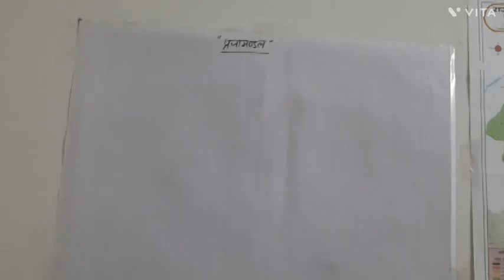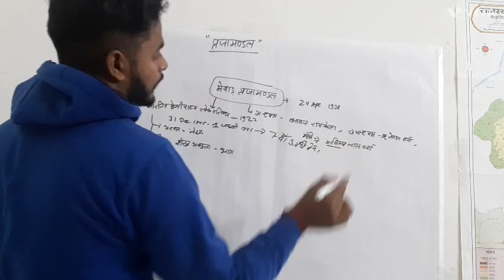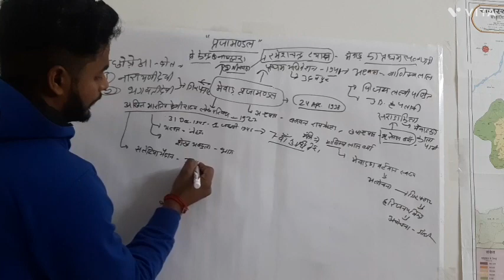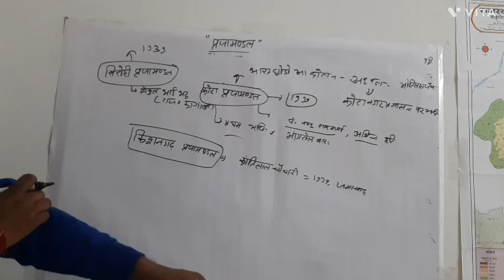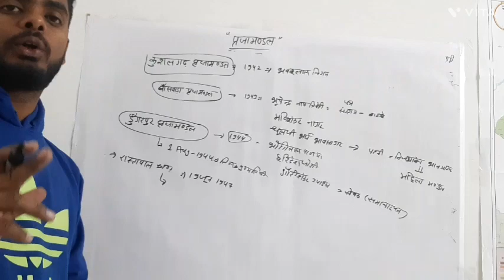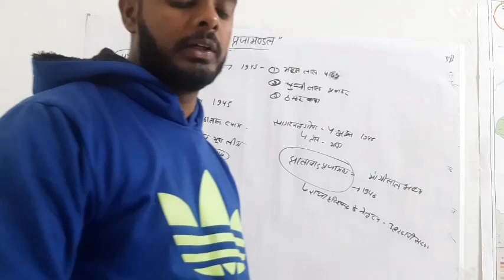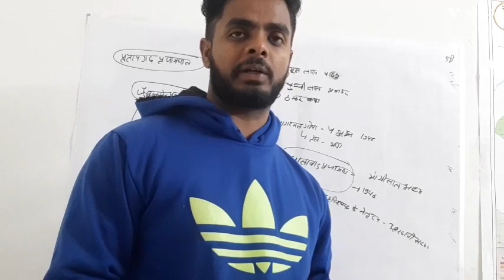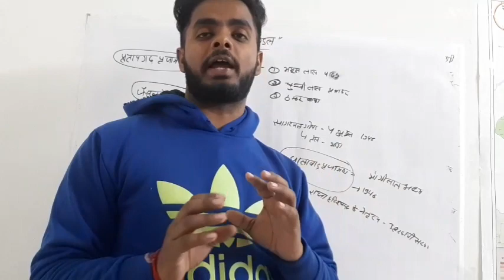rajasthan ke parjamandal part 4